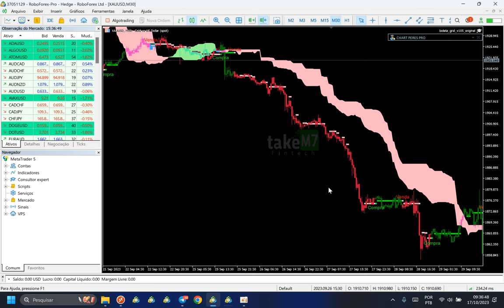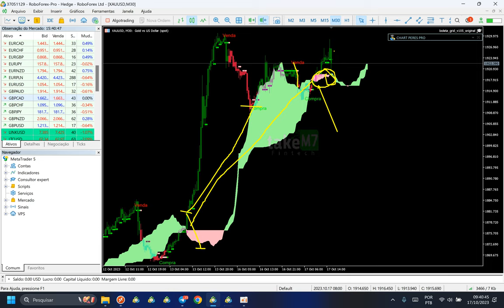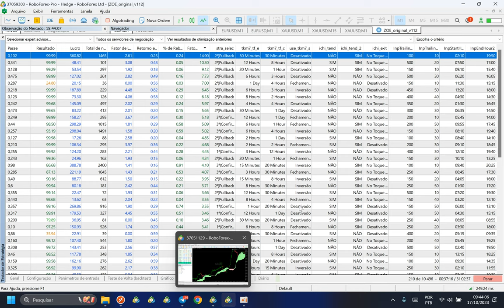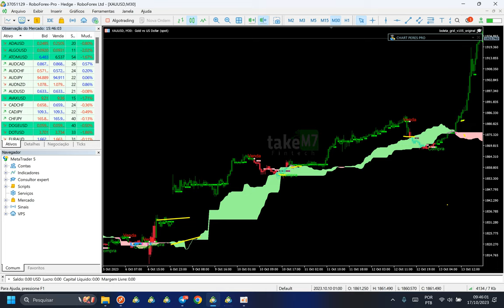Estratégia mais simples e eficaz para ganhar muito dinheiro no Forex, mesmo sendo iniciante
O Take M7 é um indicador que pode ajudar você a ganhar muito dinheiro no mercado Forex com baixo risco. Ele é fácil de usar e pode ser uma ótima opção para iniciantes que desejam investir nesse mercado. Com o Take M7, você pode identificar as melhores oportunidades de compra e venda de moedas, maximizando seus lucros e minimizando suas perdas. Assista ao nosso vídeo para saber mais sobre como o Take M7 funciona e como ele pode ajudar você a ganhar dinheiro no Forex.